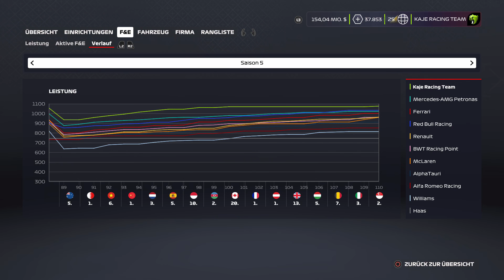F1 2020 MyTeam KARRIERE #116: Wiedergutmachung! 4. unterschiedlicher Sieger im vierten Rennen?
F1 2020 Spanien